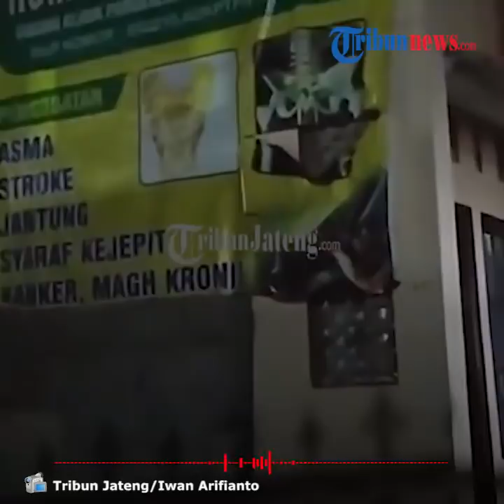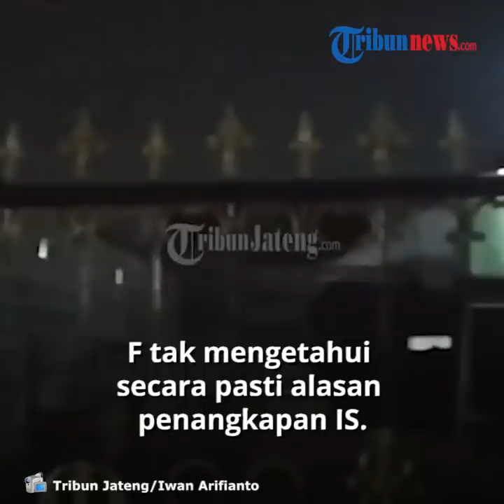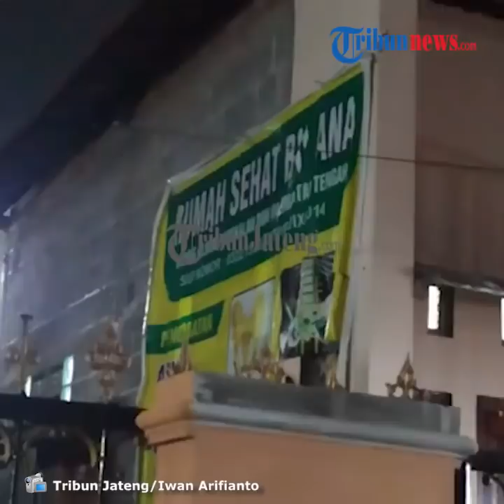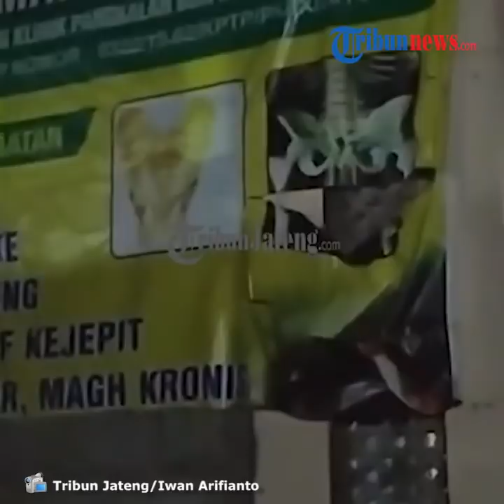Begini Sosok IS, Wanita yang Diduga Terlibat Penyerangan Wakapolres Karanganyar di Mata Tetangga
TRIBUN-VIDEO.COM - IS, seorang perempuan terduga teroris, dikenal sebagai pribadi yang pendiam dan jarang bergaul dengan warga sekitar rumahnya.

IS ditangkap terkait dengan kasus penyerangan Wakapolres Karanganyar Kompol Busroni di lereng Gunung Lawu beberapa waktu lalu.

Begini kesehariannya di mata tetangga.

Dikutip dari Kompas.com, menurut salah seorang warga berinisial F (36) mengaku kaget saat IS ditangkap aparat kepolisian sekitar dua pekan lalu.

Warga tak menduga IS yang sehari-harinya membuka jasa pengobatan alternatif ini ditangkap oleh Densus 88 Antiteror.

IS diketahui merupakan warga asli daerah tersebut.

Ia sudah lama menempati rumah yang menjadi lokasi penangkapan.

"Waktu itu dengar kabar dari tetangga kalau mbaknya ditangkap. Warga tidak tahu, pada kaget. Karena setahu saya orangnya memang sering bepergian dan jarang di rumah. Kalau pas pulang ke rumah paling sebentar terus pergi lagi," katanya, Senin (6/7/2020).

IS dikenal warga sekitar sebagai pribadi yang tertutup.

F sempat curiga beberapa hari sebelum IS ditangkap.
Pasalnya, ada banyak orang asing yang berseliweran di sekitar rumah terduga.

"Bukan warga sini. Tapi pakai baju biasa. Di depan rumah ada, di samping dan di depan gang juga ada. Setelah empat hari kemudian baru disergap," ungkapnya.

F tak mengetahui secara pasti alasan penangkapan IS.

Sejumlah warga malah ada yang berspekulasi IS terlibat kasus narkoba hingga penggelapan dana umrah.

Belakangan baru mereka tahu IS terlibat dalam kelompok teroris.

Sebelumnya diberitakan, Tim Detasemen Khusus (Densus) 88 Antiteror menangkap seorang perempuan terduga teroris berinisial IS, di Semarang, Jawa Tengah, Minggu (5/7/2020). (Tribun-video.com/ Rena Laila)

Artikel ini telah tayang di Kompas.com dengan judul "Sosok IS yang Diduga Terlibat Penyerangan Wakapolres Karanganyar di Mata Tetangganya",